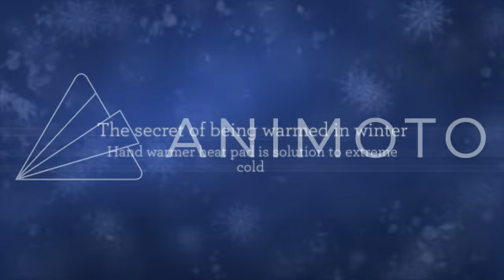hand warmer heat pad produces instant heat at 58 Celsius for 12-14 hour.  the Iron powder Hand Warmers are standard equipment for skiers, snowboarders, hunters, campers, hikers, birdwatchers or anyone who enjoys outdoor activities when the weather is cold.
a click on the button below guaranteed you 72 warmed hours.